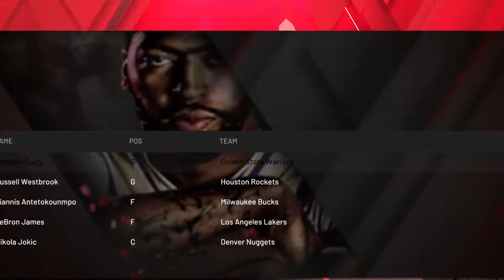Well.... This Happened. - NBA 2k20 Fantasy Bulls Rebuild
In This Video I Do A Fantasy Rebuild Of The Chicago Bulls As I Try To Make The Bulls A Strong Contender In The East. Considering How Easy It Is To Make Playoffs IN The East, I Feel This Fantasy Rebuild Rebuild Is Going To Be Quite Easy. Lets Jump Into NBA 2k20 MyLeague To Find Out!

This Is A Series Where I Rebuild Teams Without Being Realistic But Rather A Fantasy Style Rebuild. Trying To Make The Best Team Possible!

Feel Free To Talk About The Video In The Comments! I'll Be Replaying To Everyone Who Leaves A Comment!

Cheers!